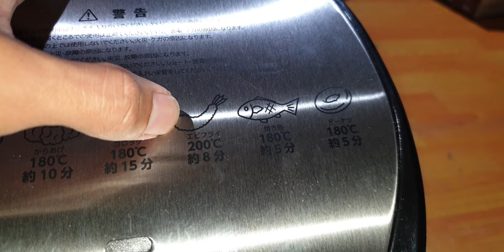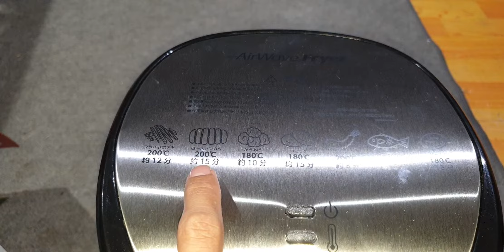16/10_nồi chiên không dầu hàng mới full hộp lh 0338989456